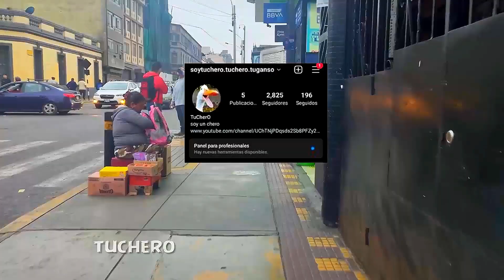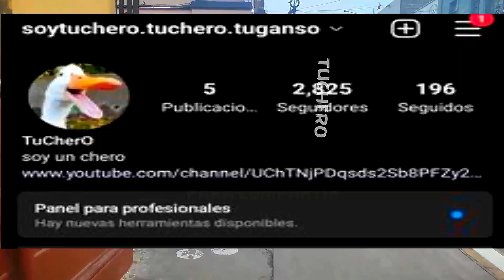Caminando por el Centro de Lima 🇵🇪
centro de lim